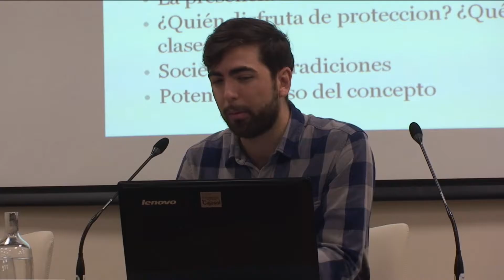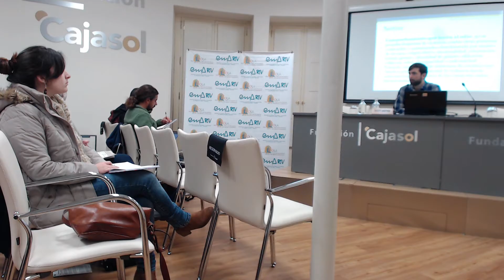Scott Griffen | Discursos de odio online, especificidades y retos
Ponencia de Scott Griffen en el marco del seminario "Procesos migratorios y minorías: el periodismo ante los nuevos retos" - Sevilla, 13-15 de febrero de 2017